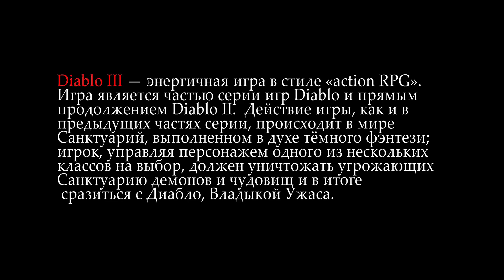Diablo 3: Механика 24 сезона после тестов патча 2.7.1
Diablo 3: Механика 24 сезона после тестов патча 2.7.1. Старт ПТР тестов 24 сезона, его тематики и патча 2.7.1 изменения в игре. в данном ролике мы поговорим о ситуации вокруг диабло игр . в группе